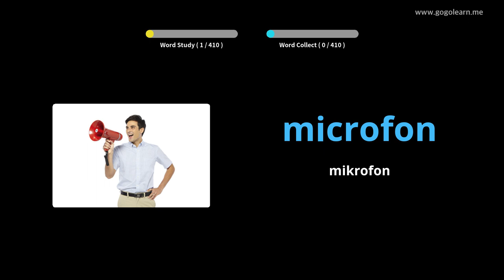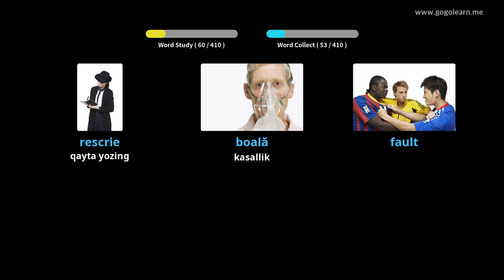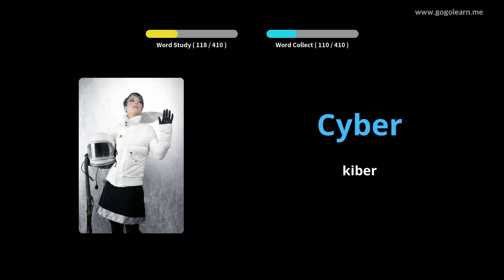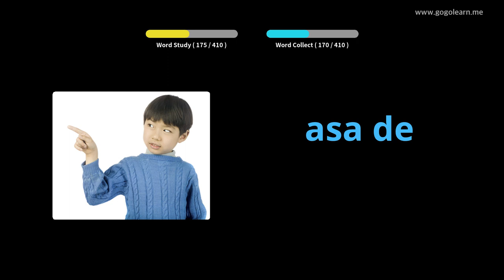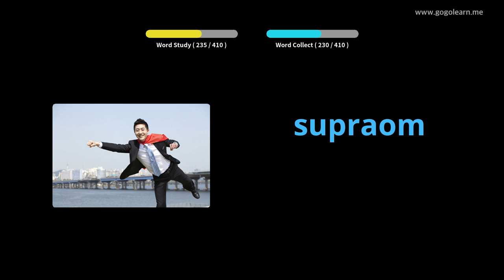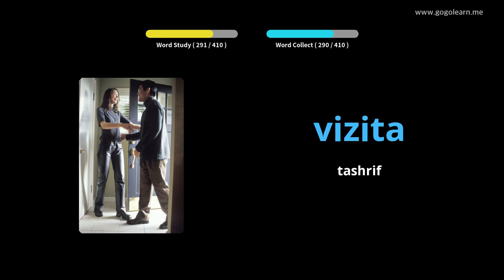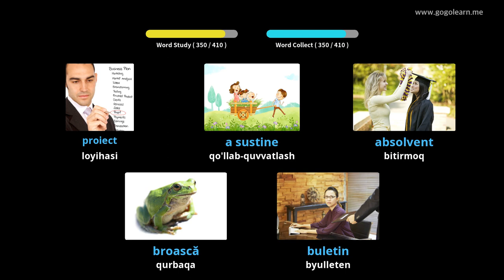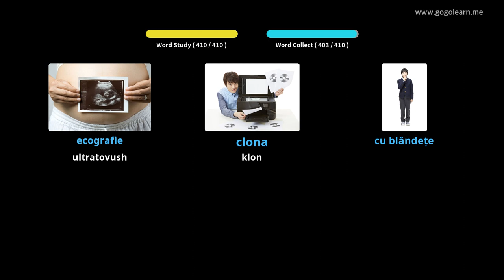Rumincha 3-sonli lug'at o'rta maktabi | Golearn